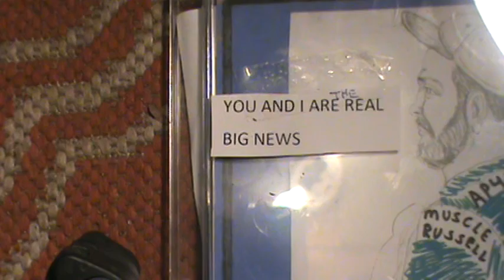Muscle Russell-The Real Big News Is You And I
Oh there's a World besides us ?